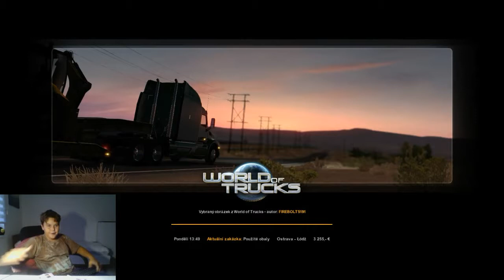Ukázka Her | Chop se Volantu | Euro Truck Simulátor 2 | První díl